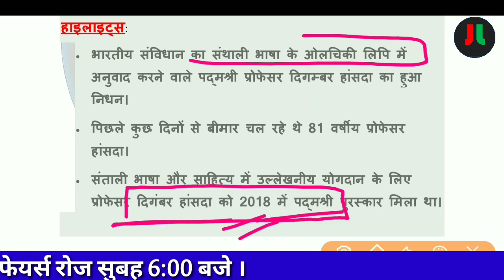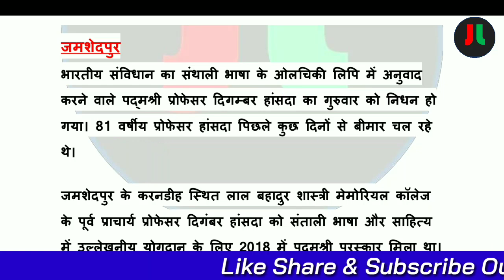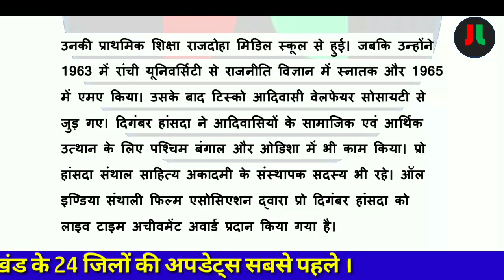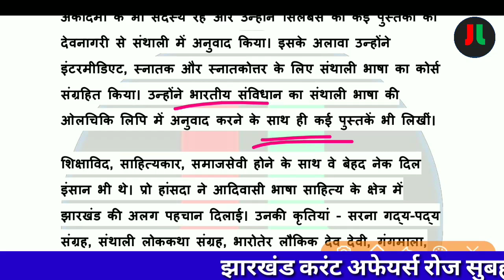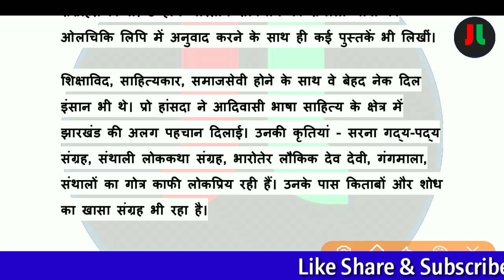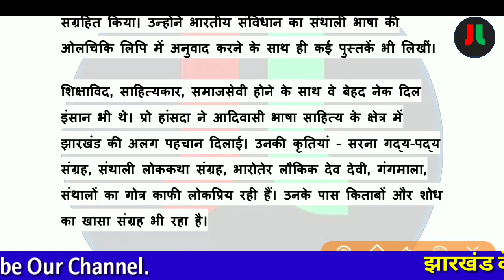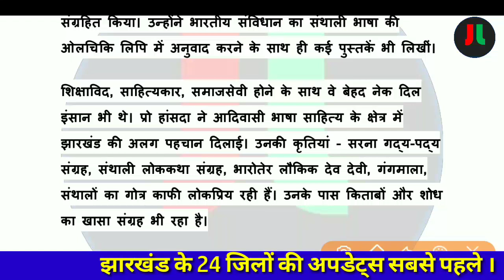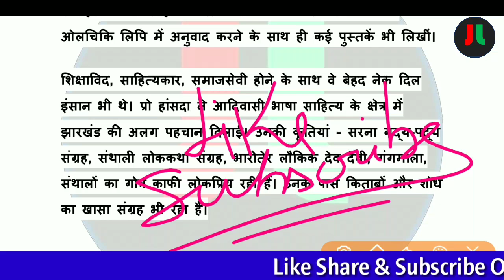पद्मश्री प्रो दिगंबर हांसदा आदिवासियों के लिए कई महत्वपूर्ण कार्य किए उनकी उपलब्धियां | JPSC | JSSC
JL-JHARKHAND LIVE

धन्यवाद् ||